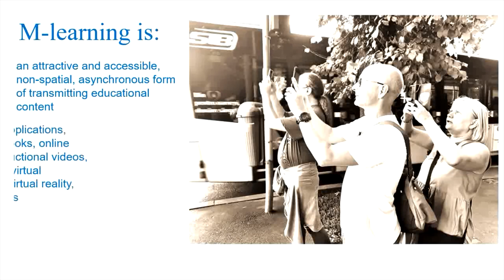What is M-learning?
Dr Justyna Nyćkowiak explains what is M-learning and shows the main features of this approach to education.